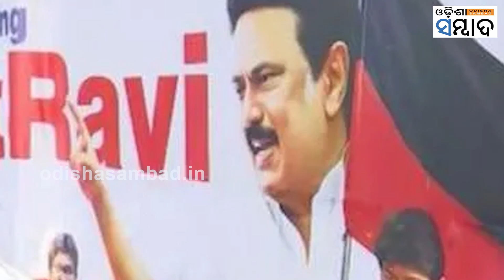Why Are Constitutional Positions on Target?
ସାମ୍ବିଧାନିକ ପଦପଦବୀ ଓ ନିର୍ବାଚିତ ପ୍ରତିନିଧିଙ୍କ ମଧ୍ୟରେ କାହିଁକି ଲଢେଇ ତୀବ୍ର ହେଉଛି। ରାଜ୍ୟପାଳ ହୁଅନ୍ତୁ କିମ୍ବା ଏଲଜି। ବିଭିନ୍ନ ରାଜ୍ୟର ନିର୍ବାଚିତ ସରକାରଙ୍କର କାହିଁକି ରାଜ୍ୟପାଳଙ୍କ ସହ ପଡୁନାହିଁ।